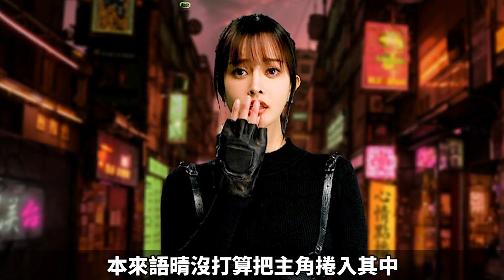享受第一人稱視角下被榨汁的快感吧！真人紳士遊戲《妖女榨汁》體驗妖女的深度誘惑！麻涩部上還有哪些火辣的遊戲?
多位重量級女神出擊
誓要將主角的九陽之力榨乾到一滴不剩
全新遊戲 妖女榨汁到底體驗如何呢?
在MASOBU麻涩部還有哪些值得體驗的遊戲
一次通通帶大家了解！
傳送門放在置頂留言了，快一起來玩吧！
工商合作大歡迎！